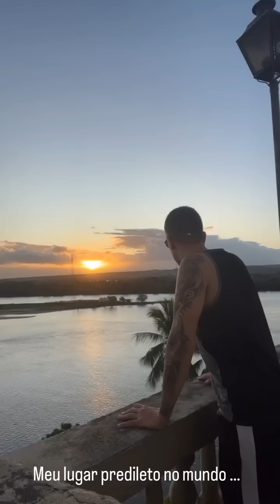CARLINHOS MAIA E LUCAS SEPARADOS?😱 CARLINHOS CHOROU AO ANDAR POR PENEDO 😞😔